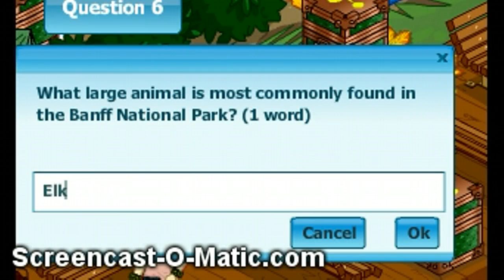Awoozing Race Banff Quiz-Woozworld